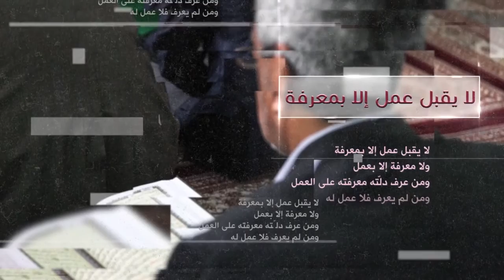كلمة الإمام الباقر عليه السلام - قتلانا قتلى النبيين - آية الله الشهيد السيد حسن الحسيني الشيرازي